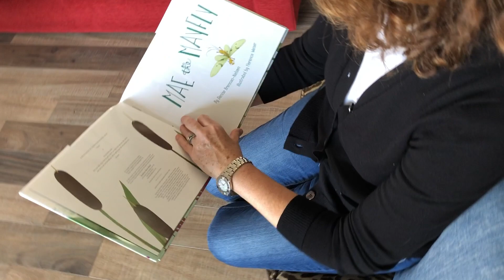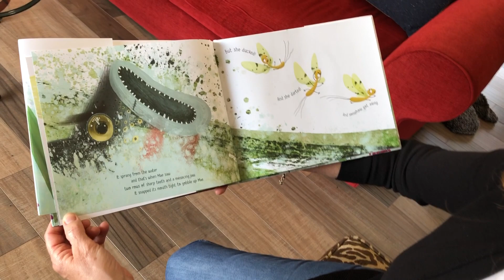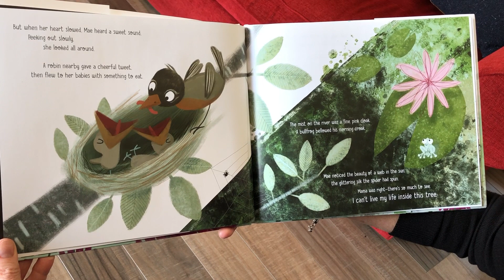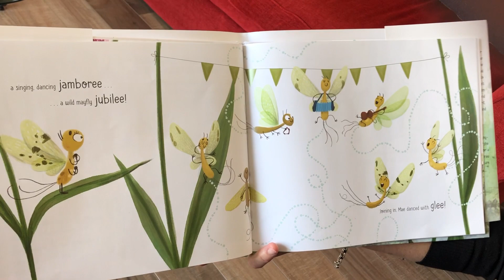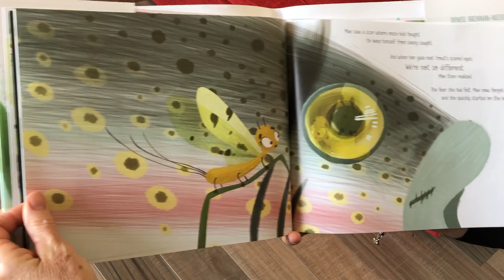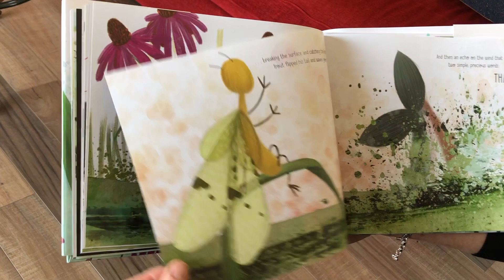Mae the Mayfly Read Aloud, Written and Read by Denise Brennan-Nelson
Mae the Mayfly is an illustrated picture book from author Denise Brennan-Nelson and published by Sleeping Bear Press.

"When Mae the mayfly first hatches she learns she'll have just a day to enjoy the world. But soon a hungry trout has her racing for cover! As she peeks from her hiding spot and notices some of nature's most beautiful sights, she realizes she must live in the moment and experience everything the--sometimes scary--world has to offer. This tender story reminds us all--young and old--to be present and mindful in all we do."